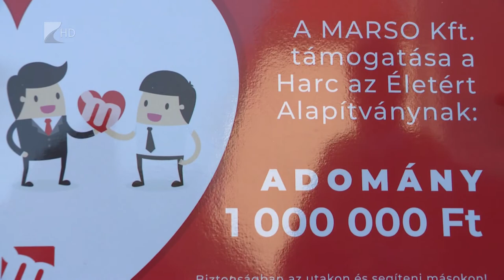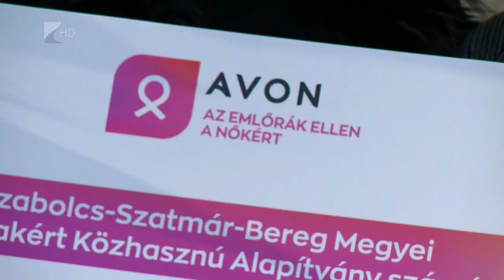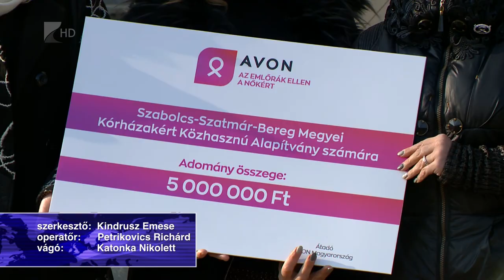Adomány a kórháznak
Nagyértékű adományokat kapott a Jósa András Oktatókórház.
Az emlőrák kezelésének és diagnosztikájának fejlesztésére egy kozmetikai cégtől 5 millió forintot, a heamatológiai szakellátás korszerűsítére pedig egy gumiipari kft 1 millió forintot adományozott megyei kórháznak.